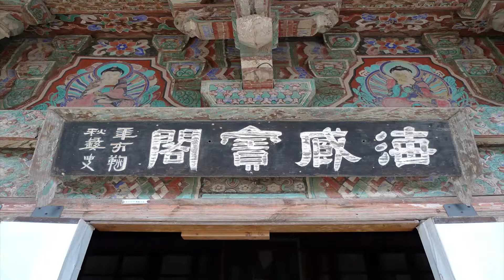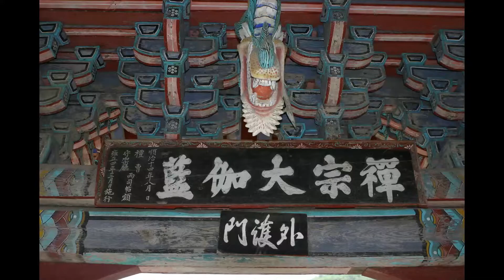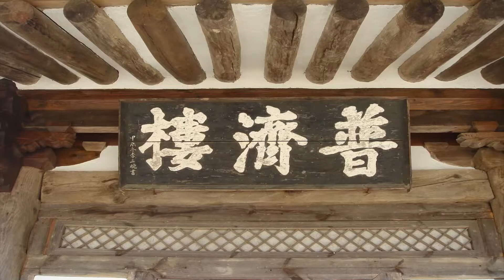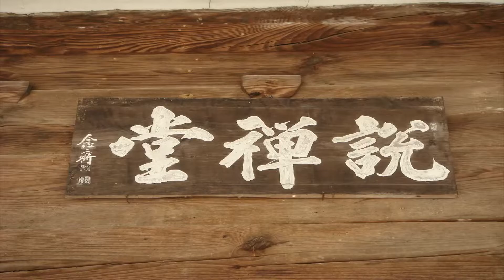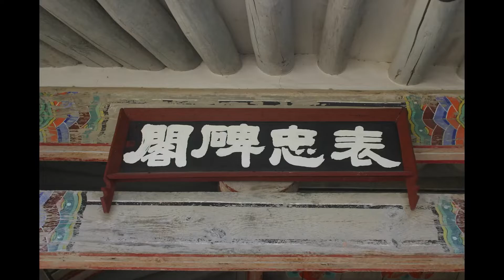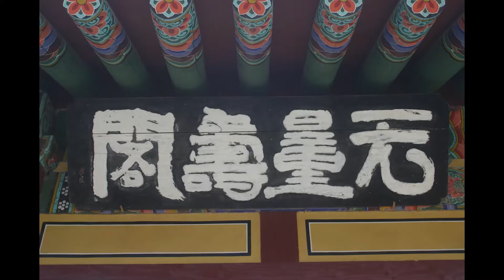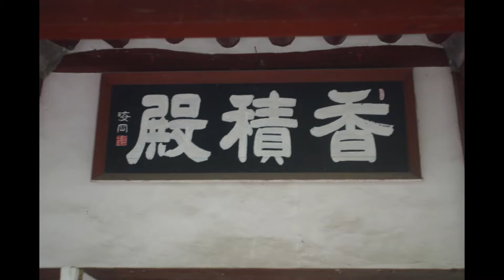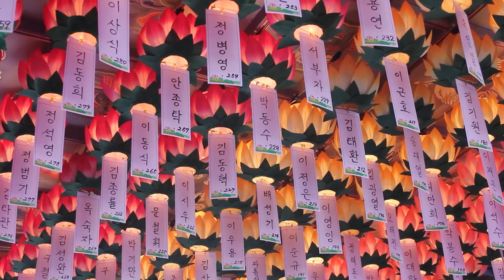덕민스님 - 금강경오가해 강설 (167회). 제16,능정업장분. 復次須菩提야 善男子善女人이........